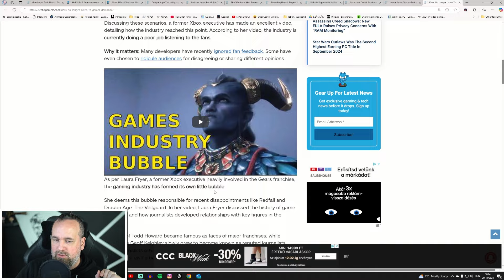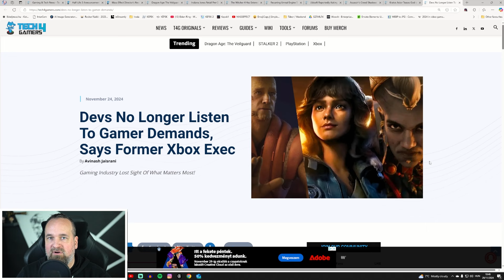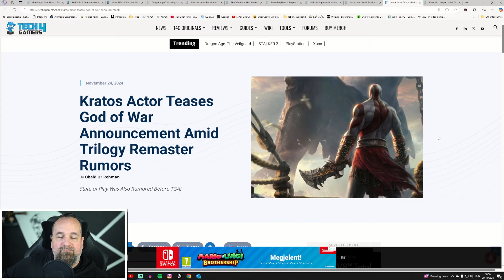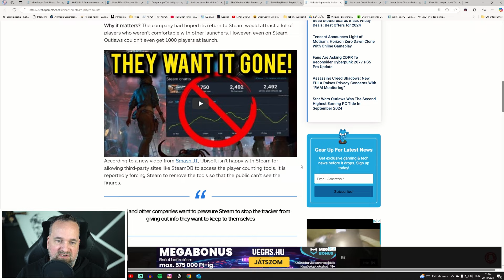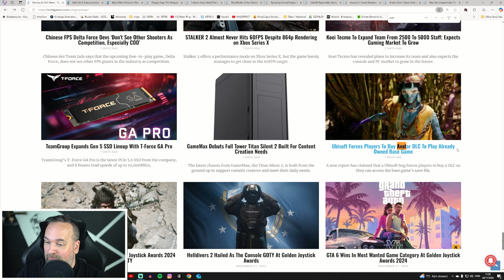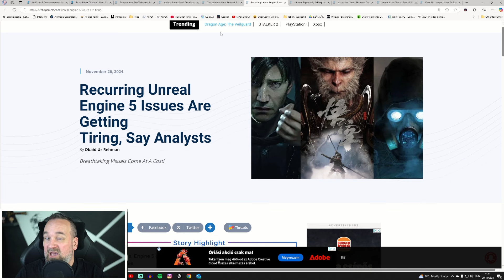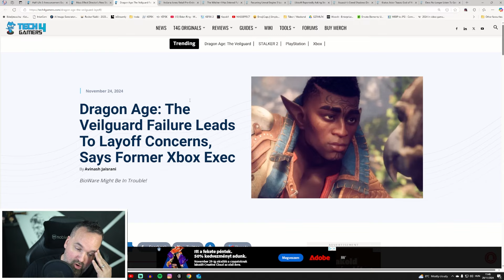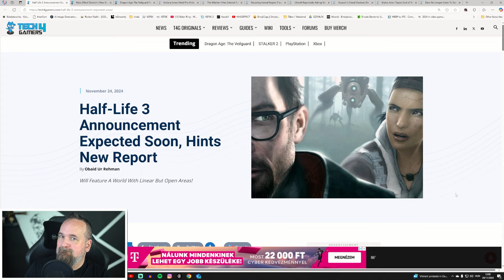RD #67: Heti videojátékhírek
👉 Kövesd a Twitch eseménynaptárunkat és kérj emlékeztetőt, ha valami különösen érdekel